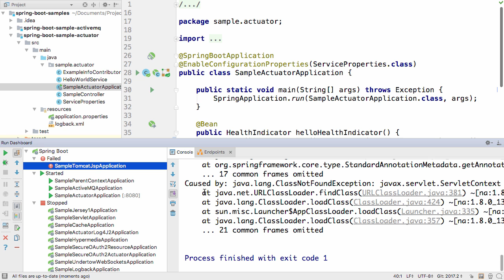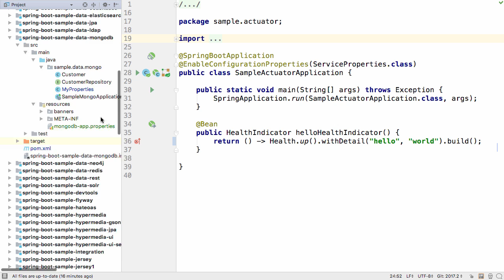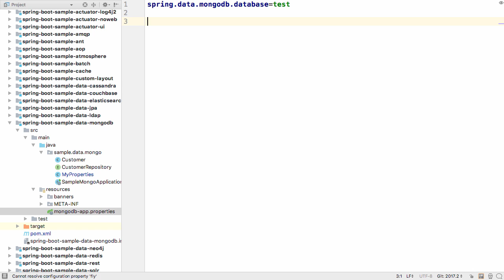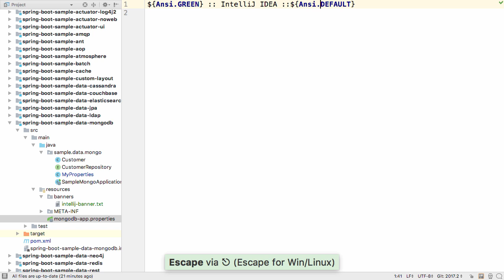Spring Boot Improvements in IntelliJ IDEA 2017.2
Including: new run dashboard and endpoints view; updated code completion for application configuration; easier to find settings.